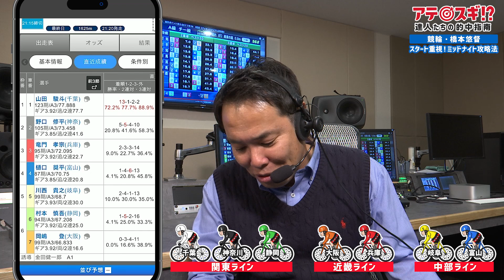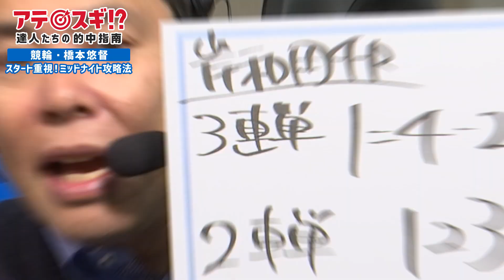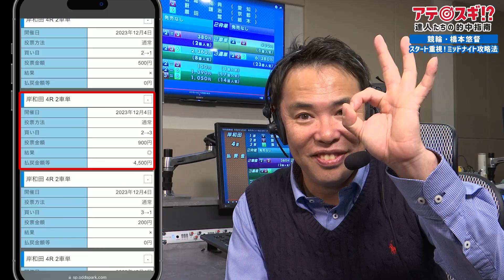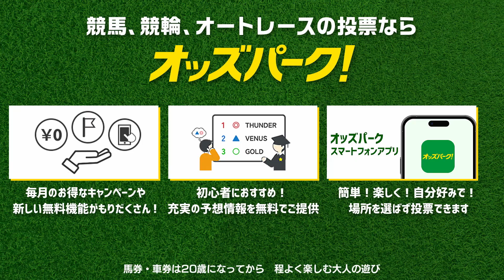『スタート重視！ミッドナイト攻略法』達人たちの的中指南 アテスギ！？【競輪】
オッズパークで競輪に投票！

実は競輪の中でも的中が狙いやすいミッドナイト競輪！
今回は、ミッドナイト競輪ならではの特徴を踏まえつつ、オッズパークの「出走表」に記載されている「スタート」のデータを重視して的中を狙う予想方法を、"競輪の達人"橋本悠督さんに解説いただきました！
動画の後半では実際のレースで予想を実践！

0:00　【解説編】達人が予想方法を伝授！
0:15　ミッドナイト競輪の特徴とは？
0:36　データに注目！車番別の勝率をチェックしよう！
1:09　注目ポイント！「スタート」のデータをチェックしよう！
1:49　"達人流"ミッドナイト競輪の狙い方！ポイントまとめ
2:09　【実践編】実際のレースで予想＆投票！その①
3:59　【実践編】実際のレースで予想＆投票！その②
5:09　いよいよ発走！レースを一緒に観戦しよう！

・データを分析！競輪場別／条件別の過去レース結果「データベース」はこちら
※まず、気になる競輪場を選択し、結果に含めるデータの期間を選択してください。
　「条件を絞り込む」から開催区分で「ミッドナイト」を選択すると、ミッドナイト競輪のデータに絞ってご確認いただけます！

・「スタート（S）」のデータをチェック！本日開催レースの「出走表」はこちら
※データを閲覧するには、オッズパークにログインする必要があります。
※気になるレースの出走表を表示後、「直近成績」をクリックすると「スタート（S）」のデータが閲覧できます。

[出演者]
橋本悠督さん

[アテスギ！？とは]
地方競馬・競輪・オートレースの達人たちが、独自の予想ノウハウを伝授します！
「的中率アップを目指したい！」「上手い人の予想の立て方を参考にしたい！」
そんな方に最適な動画シリーズです。

[オッズパークとは]
3競技（地方競馬、競輪、オートレース）の投票券が入会金・年会費無料で購入出来るインターネット投票サービスです。
各レースの出走表、オッズ、結果はもちろん、専門紙記者による予想情報も満載で、パソコン、携帯、スマートフォンから簡単に投票可能です。
また、オッズパークLOTOでは、くじ感覚で楽しめる最高12億円の「重勝式」投票券も購入が可能です。

・オッズパークへの新規ご入会は、アプリまたはブラウザから簡単に実施いただけます！